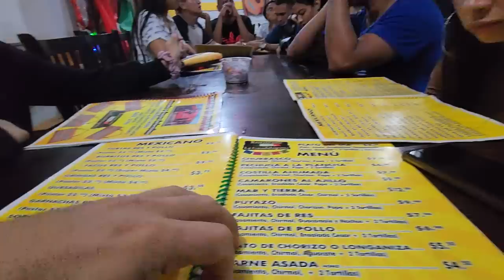Bessy dice que se ha sentido muy bien este dia porque no han habido peleas.